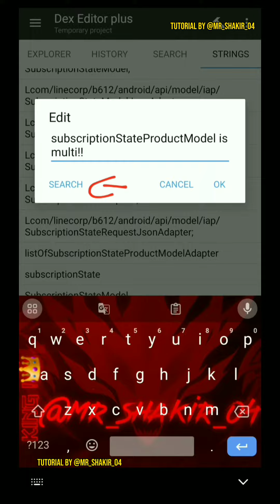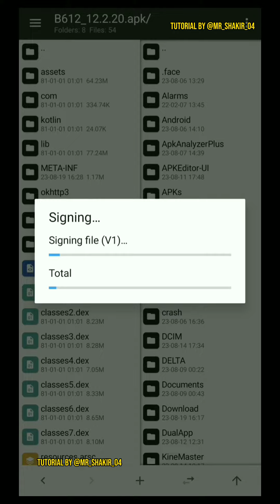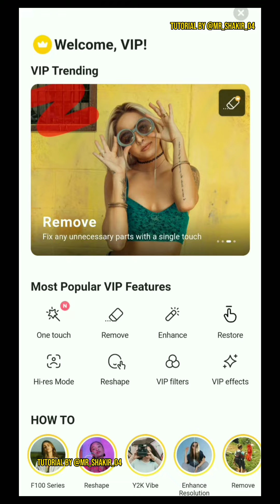LEARN MODDING | How to MOD B612 Camera using MT Manager | Smali Reverse Engineering |2023#mtmanager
Hi, Guys. So, in this video, I Mod ''B612 AI Camera&Photo''

App Used In Modding :
(ii) NP Manager (to AntiSplit/ kill signature)

Aɴʏ ᴏɴᴇ ᴜsᴇ ᴛʜɪs ᴠɪᴅᴇᴏ ɪ ᴅᴏɴᴛ ɢɪᴠᴇ sᴛʀɪᴋᴇ
ᴍʏ ᴄʜᴀɴɴᴇʟ ɢɪᴠᴇ ɪɴ ʏour ᴅᴇsᴄʀᴘᴛɪᴏɴ

▬▬▬▬▬▬▬[ 𝐂𝐨𝐩𝐲𝐫𝐢𝐠𝐡𝐭 ]▬▬▬▬▬▬▬

▬▬▬▬▬▬▬[ 𝗡𝗢𝗧𝗘 ]▬▬▬▬▬▬▬▬